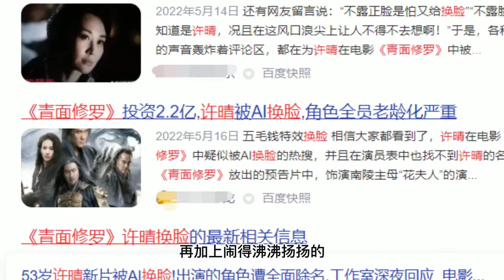冯绍峰、胡军的5月新片，投资2.2亿，却成4.2分的大烂片！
大家好！这里是电影解坛的YouTube官方频道
分享最新电影,享受电影的乐趣